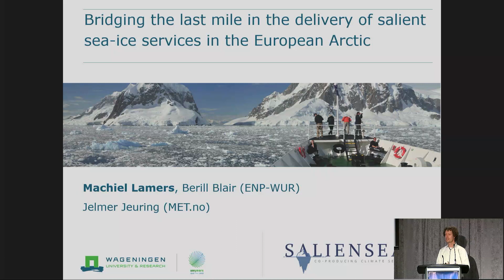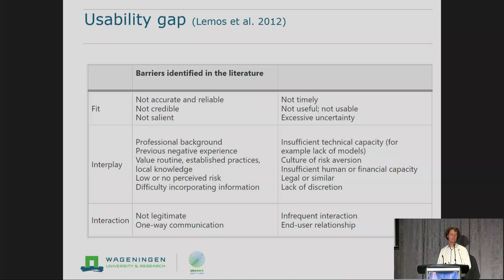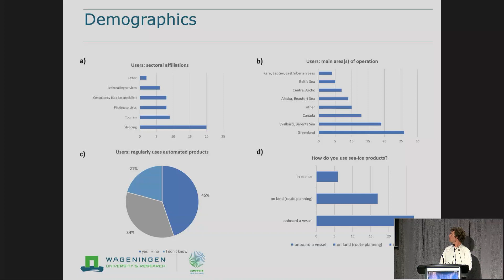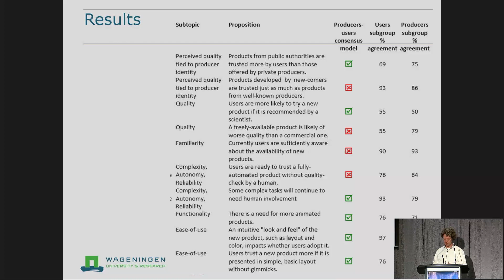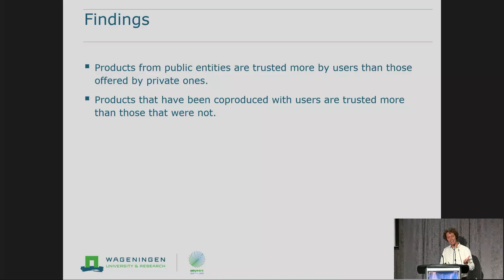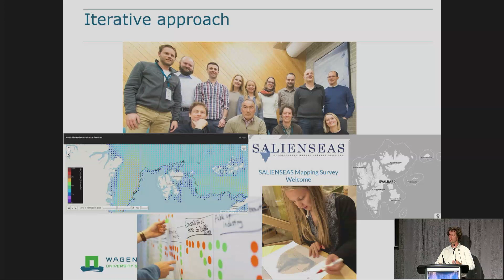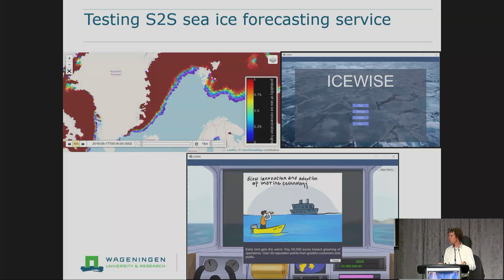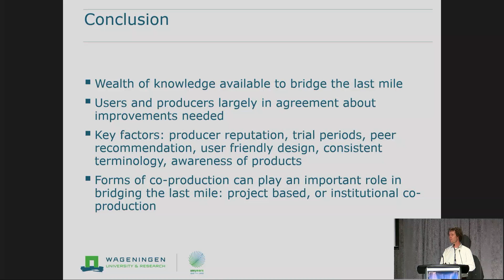Bridging the Last Mile in the Delivery of Salient Sea Ice Services in the European Arctic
Machiel Lamers, Wageningen University

Arctic maritime actors and sectors, including cruise tourism, cargo shipping, subsistence hunting, and fishing, are operating in increasingly dynamic ice-infested waters. Moreover, steady increases in maritime activities and growing societal demands for sustainable development are generating a growing demand for innovative, accurate and salient metocean information and forecasting services. Recent investments in Arctic monitoring and observing have improved the availability of data, and advances in technologies and modelling skills have made great strides in improving the predictability of sea ice. Nevertheless, a range of technological, institutional and practical obstacles remains to challenge the delivery and optimal uptake of salient sea-ice services. Building on the concept of the last mile in the provision of climate information in support of local adaptation (Celliers et al. 2021), we present an analysis of the last mile gap in the delivery of sea-ice services in the European Arctic. We report the findings from an international, multistakeholder project dedicated to bridging the divide between sea-ice information (what is provided), demand (what is needed to increase stakeholder awareness), and action (information guiding marine operations). We argue that bridging the last mile is an increasing challenge, whereby marine actors requirements for decision support is an ever-moving target, prompting service providers to turn to transdisciplinary coproduction for answers. This results in a threefold technological challenge of 1) reaching end users with more accurate services; 2) connecting to widely different spatial temporal decision making contexts; and 3) overcoming wider societal and political obstacles.